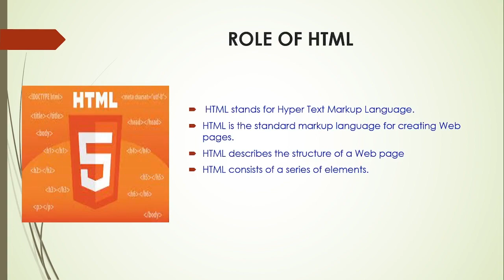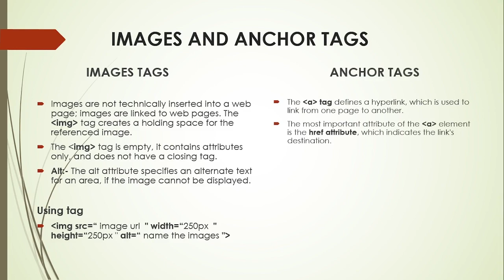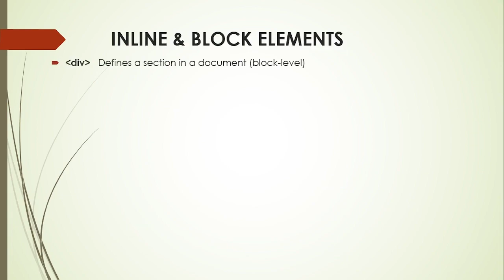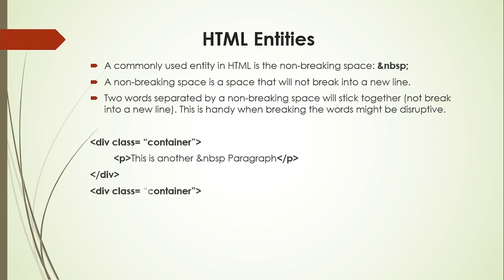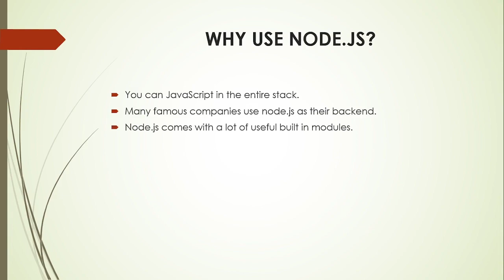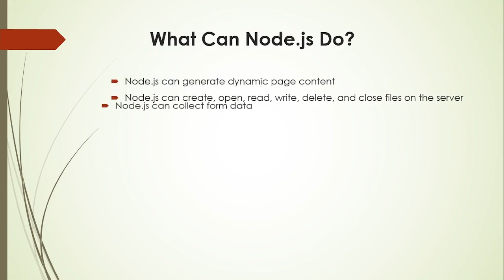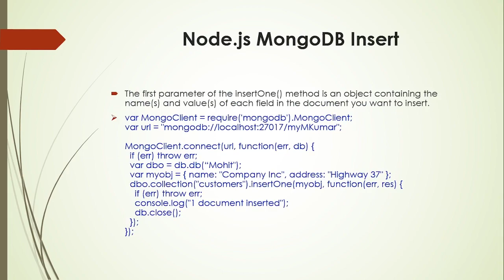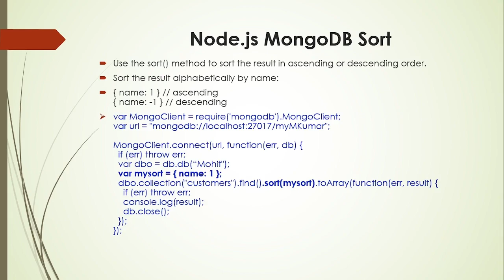Full Stack Web developer PPT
A Full Stack Developer is a relatively new role which brings together the skills and roles for what were traditionally known as web designer and web developer. Web designer worked on the design of the site, and the web developer worked on the code. As the web has grown more and more complex, and customers are seeking more complex solutions for their on-line presence, the two roles have become more specialised and technical. Further in some cases, the two roles and skills have become inter-linked, resulting in the position of Full Stack Developer.

The different categories are:

front end development (the visible parts of a website or application)
back end development (the “under the hood” databases and infrastructure)
full stack development (a hybrid of both). Full stack can apply to a web stack, mobile stack, or a native application stack (i.e. software programs for specific devices)
A full stack developer is a web developer or engineer who works with both the front and back ends of a website or application. In this sense, they provide an end-to-end service, and can be involved in projects that involve databases and building user-facing websites. Their role can extend to working with clients during the planning phase of projects.

As the line between the front end versus back end increasingly blurs, more developers are becoming “full stack.” A lot of employers (especially agencies who work on different kinds of sites) are looking for developers who know how to work on all the parts of a site, so they can use the best tools for the job regardless of whether it’s technically “front end” or “back end.”

For large or specialised projects, often the Full Stack Developer may involve others to write specialised code - although importantly, the Full Stack Developer must be familiar with and highly skilled in most aspects of web and application development.

Full Stack Developer responsibilities
The primary responsibility of a Full Stack Developer includes designing user interactions on websites, developing servers and databases for website functionality and coding for mobile platforms.

Particular responsibilities often include:

● Developing front end website architecture.
● Designing user interactions on web pages.
● Developing back end website applications.
● Creating servers and databases for functionality.
● Ensuring cross-platform optimization for mobile phones.
● Ensuring responsiveness of applications.
● Working alongside graphic designers for web design features.
● Seeing through a project from conception to finished product.
● Designing and developing APIs.
● Meeting both technical and consumer needs.
● Staying abreast of developments in web applications and programming languages